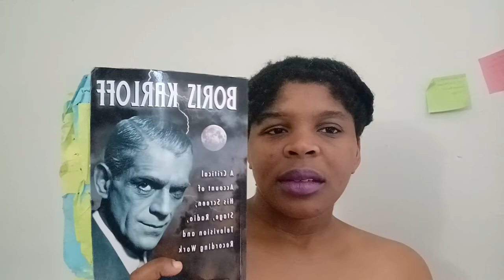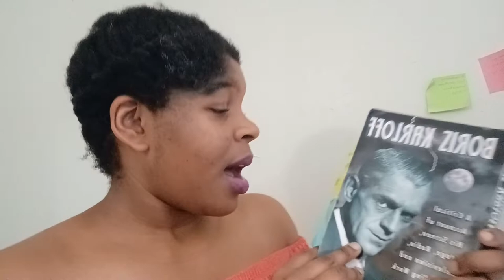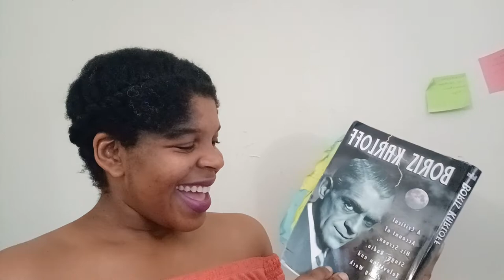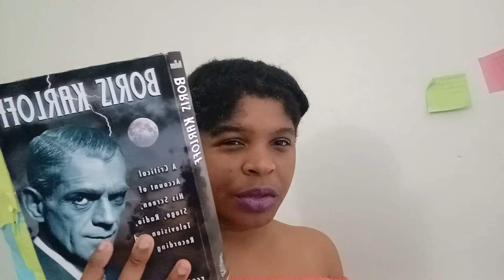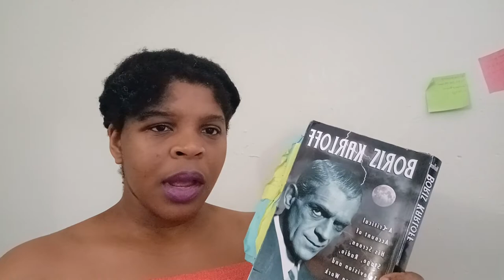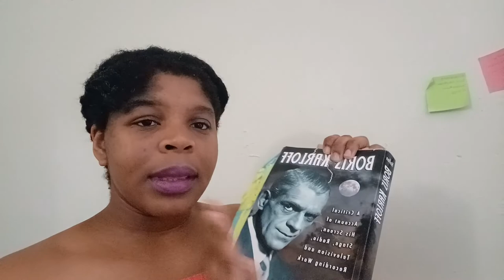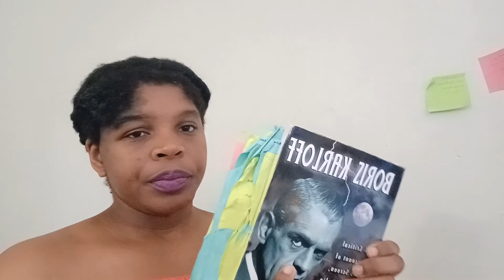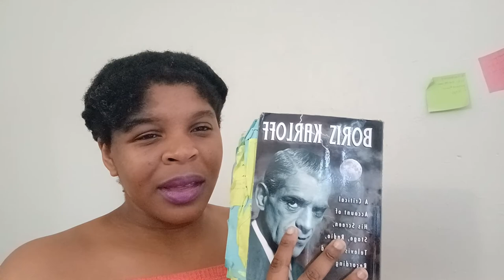'Boris Karloff' review